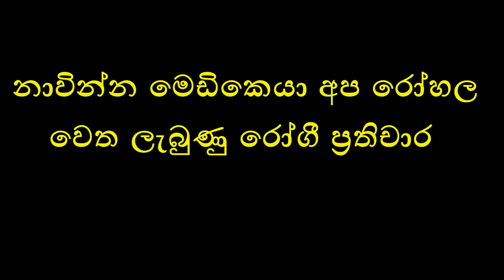රෝගීන්ගේ ප්‍රතිචාර -Nawinna Medicare hospital